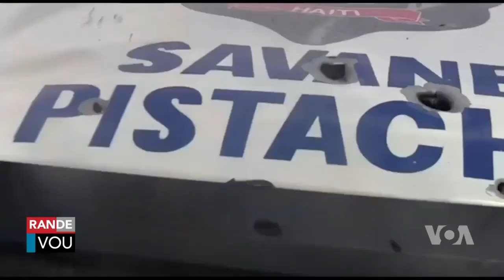Se konfime..minis sa nan kouri..komisè Richemond aretel,deblozay pete sou plas